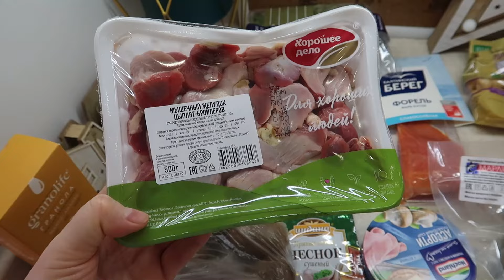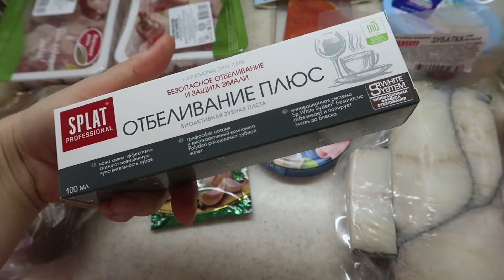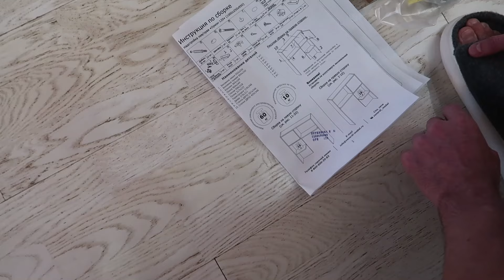ВЛОГ: НА СКОЛЬКО ПОХУДЕЛА | НОВАЯ МЕБЕЛЬ В ДЕТСКУЮ | ЗАКУПКА ПРОДУКТОВ АШАН МАГНИТ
✔️Надстройка дл стола VENERDI Надстройка для компьютерного стола Орион 120
✔️Стол письменный VENERDI Стол компьютерный Орион 20